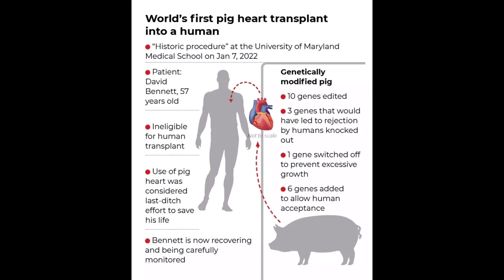A genetically modified pig's heart is transplanted in a man's chest (33rd Vlog)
Guys on 7th January 2022, a genetically modified pig's heart was transplanted in a man's chest.